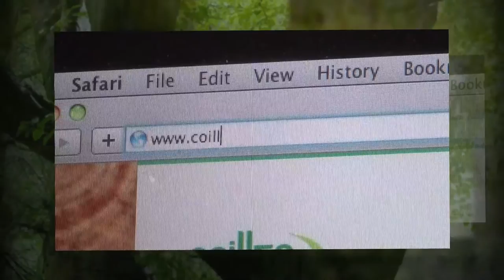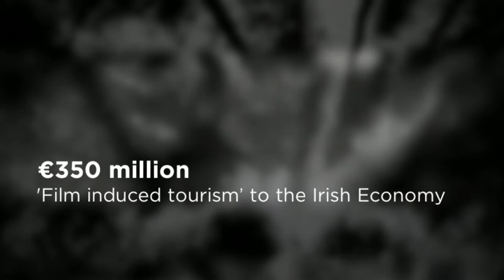Coillte on Film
Coillte offers a variety of woodland backdrops suitable for film locations, many with additional features like water, open space and old buildings.  Many of these are convenient to the greater Dublin/north Wicklow area.

Coillte is partnering with O'Carroll Mulhern Services (OCMS), film & TV location specialists to ensure that its forest properties provide the industry with locations where filming can be conducted effectively, delivering significant economic benefits (including local employment and tourism) while being sensitive to the needs of other forest users.